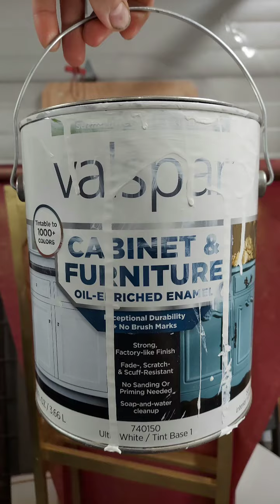diykitchenmakeover vote for me on DIY Hero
Prepare, prepare, prepare... This is it is an entire week's worth of work cut down to 6 minutes. If you are going to take on take on painting your cabinets it is going to be messy and take a little time. Buying new kitchen cabinets can cost anywhere from $3,000.00 to $25,000.00 Even if you were to invest in a sander and paint sprayer it wouldn't cost as much as the cheapest cabinets. The biggest mistake is that people don't take the doors off the cabinets (paint them they are laying flat to avoid drooping paint) You have to sand the cabinets down well in order for the new paint to stick and not scratch off by a wedding ring, cups ect.

I used Valspar cabinet&furniturepaint that is oil enriched enamel for the cabinets. from lowes

For the hardware I used krylon MetallicGoldleaf Spray paint (for metal and plastic)

New shelves cut to size from homedepot

 I highly suggest in investing in a sander ($50.00 at Lowes) so you don't have to stand by hand. Also invest in a paint sprayer, A good one will cost you $170.00 at home depot or Lowe's. In order to take care of your paint sprayer, you must buy paint thinner to run through the sprayer after you are done painting.

 Altogether between the cabinet paint, sander/pads, paint sprayer and spray paint. I spent about $500.00 on this project.